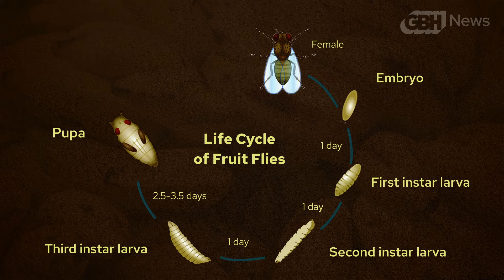Where Do Fruit Flies Come From, And Are You Eating Them? | The Curiosity Desk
Fruit flies don’t actually consume much fruit — they’re more interested in yeast and bacteria growing on rotten fruit, says entomologist Tanya Latty.

This week, Westborough resident Wayne Firstenberg asks a question that has long bugged him: “Where do fruit flies come from ? It's an annoying miracle to me that they just suddenly appear on my aging fruit.”

We discovered why your kitchen is a dream home for fruit flies. And, yes, that does mean that if a small colony takes flight when you pick up a ripe banana on, say, a Thursday, there’s a pretty good chance you might have gobbled up some of its siblings earlier in the week.

And, while this “annoying miracle” of an insect may be bothersome on your bananas, it’s also been a boon for biochemistry.